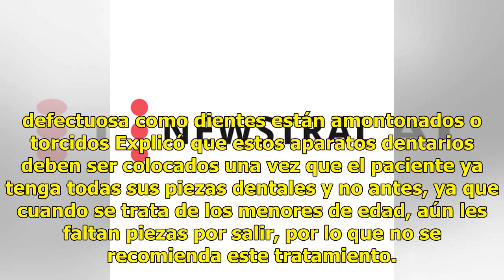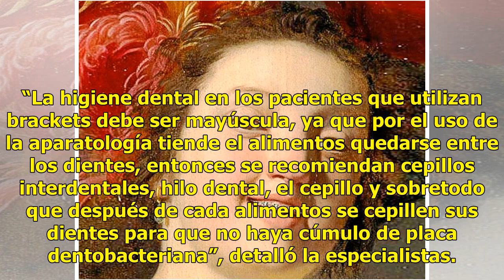El IMSS recomienda el uso de brackets a partir de los 14 años de edad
Aumentar tamaño de texto El Instituto Mexicano del Seguro Social (IMSS) en Guerrero recomendó que el uso de brackets, deberán ser colocados a partir de los 14 años que es cuando tienen todas las piezas dentales. En un comunicado, la estomatóloga de la Unidad de Medicina Familiar (UMF) número 9 del I...